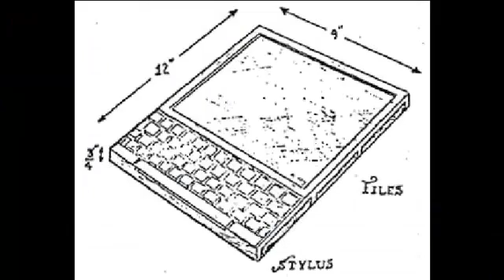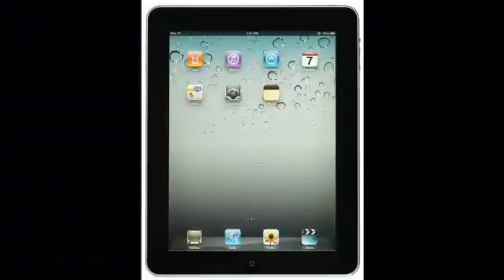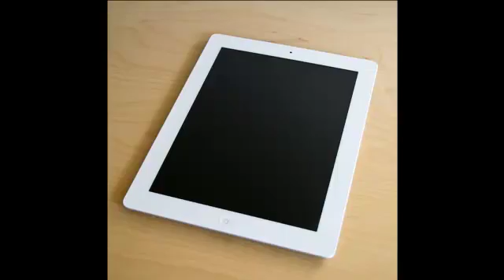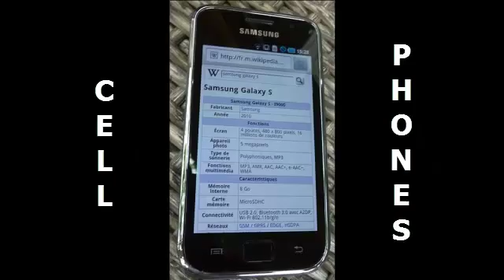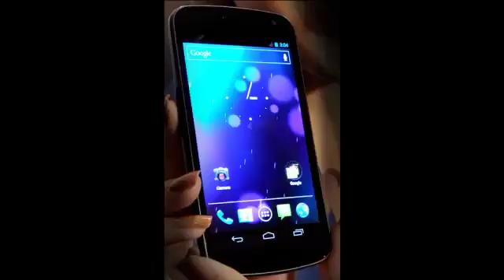The Evolution Of Mobile Computing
IST110 Section04 Spring 2012 Team 3 Video Project
Contributors: Joshua Frautten, Christopher Meek, Qamber Mehdi, Michael Rocco, and Gary Tothero